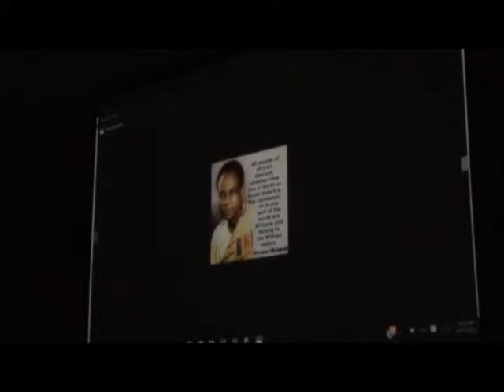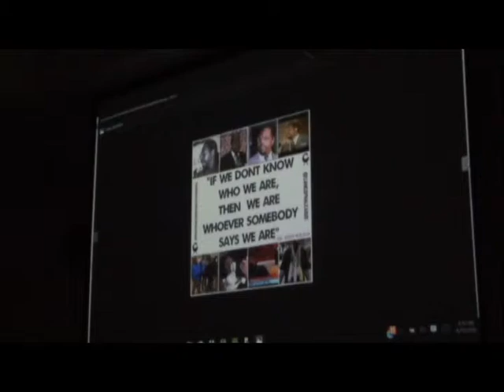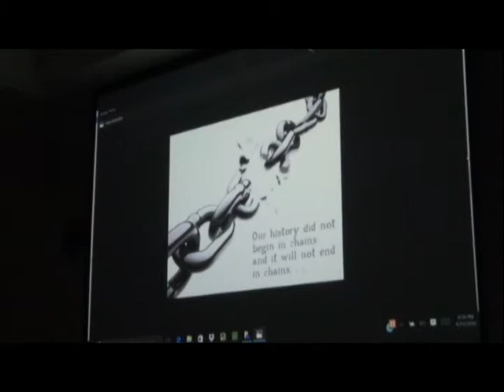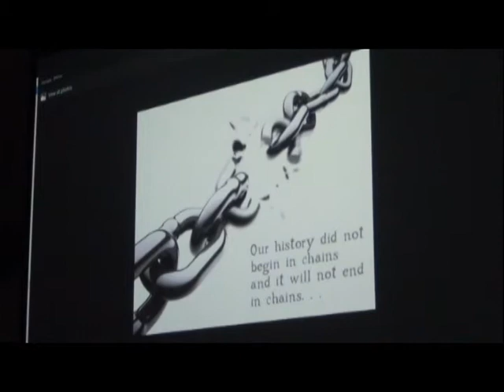Runoko Rashidi lecture in Copenhagen - Denmark (excerpt 4)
Runoko Rashidi (excerpts from) 1rst historic lecture in Copenhagen, Denmark - April 15th 2016.
UNCOVERING THE AFRICAN PAST: THE GLOBAL AFRICAN PRESENCE
Excerpt #4
Hosted by: Afro Empowerment Center Denmark

No reproduction or copying of any kind without written permission of the producer who can be found here: @vbennettmedia